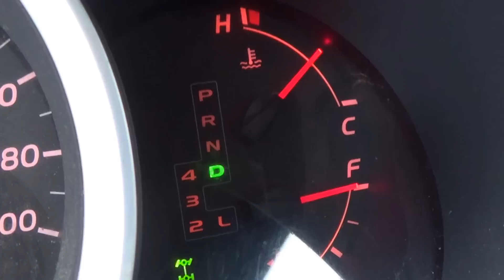winter driving tips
hhtp:// out for a winters drive